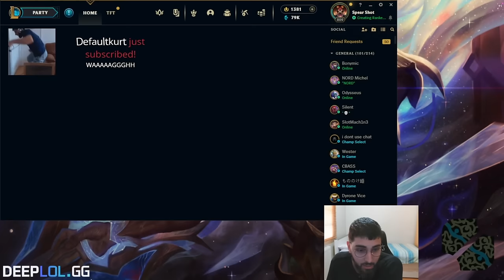Spear Shot Meets xPetu's River Shen in Grandmaster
The most ambitious crossover in the history of League of Legends.

⇩ More Information ⇩

// VIEWER SUPPORT
Special thanks to Henry, Cyber XY, Tareyus and all River Shens for supporting the channel! Channel memberships allow you to support me and also receive various perks. If you're interested, click the Join-button for more details.